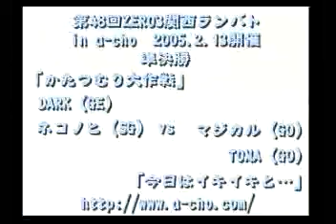SFA3- Gen (DARK) vs Akuma (TOMA)/Akuma (Magical) a-cho.com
DARK (Gen) vs Magical (Akuma) and TOMA (Akuma)